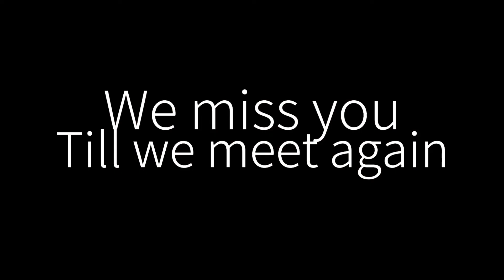ENGİNEER LOVE LİFE ADVİSER KO l PAALAM ENGİNEER! TİLL WE MEET AGAİN!